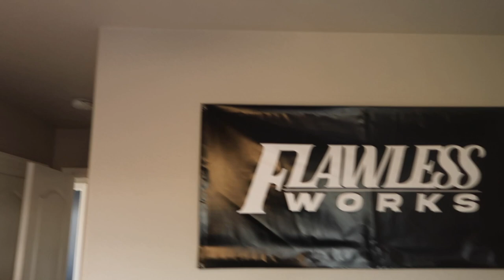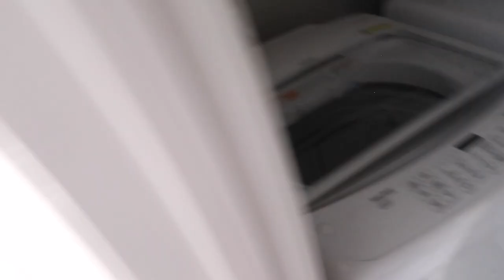Buying DREAM home at 26 years old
with hard work, motivation, and positive thinking. we finally were able to do what we thought wasn't possible for a couple more years. its only up from here. hope you guys enjoy our first own house tour.  also go to my merch site